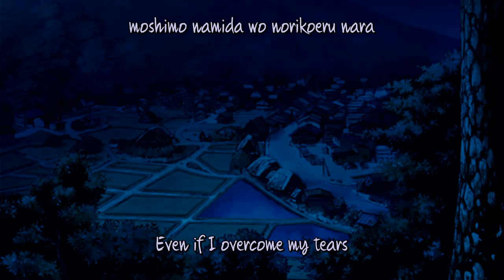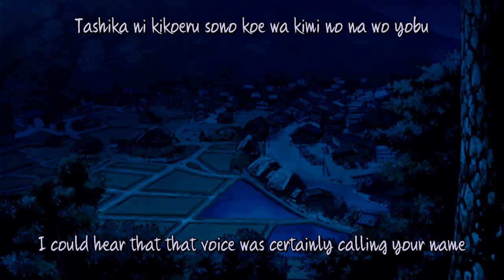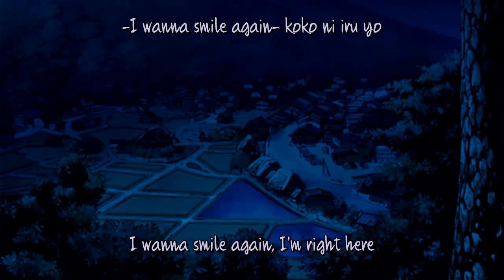Shikkoku no Saidan/Jet-Black Altar [English & Romaji Sub]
This is the Higurashi Kizuna: Rasen ED, from the album Hikari no Sora no Qualia.